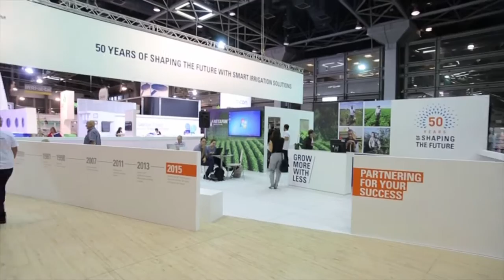Netafim celebrates 50th anniversary at Agritech Israel 2015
Netafim kicked off its 50th-anniversary celebrations at Agritech Israel 2015 on April 28-30 in Tel Aviv. See our huge vertical drip irrigated crop wall at our exhibition booth, as well as other Agritech highlights, including the launch of our next-generation low-flow drippers.